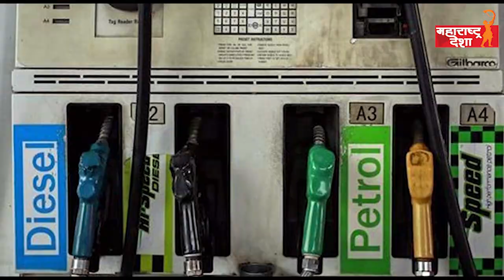अमिताभ – अक्षयचा भाजपला पुळका, बॉलीवूड उत्तर प्रदेशला हलवण्याच्या चर्चेला हवा देणारा आहे ?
Maharashtra Desha (महाराष्ट्र देशा) is a 24-hour Marathi news Website in India. The Maharashtra-based company launched on 1 May 2015.